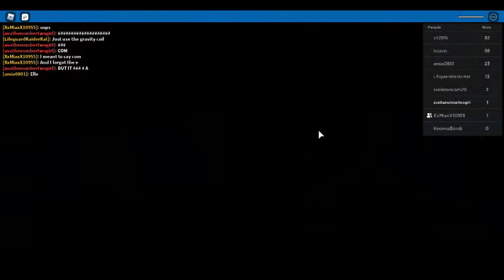flood escape part 2